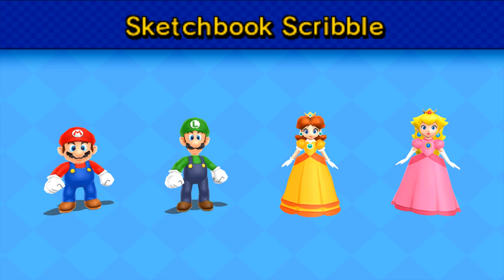Mario Party Island Tour - All Minigames Mario Vs Luigi Vs Peach Vs Daisy (Hardest Difficulty)